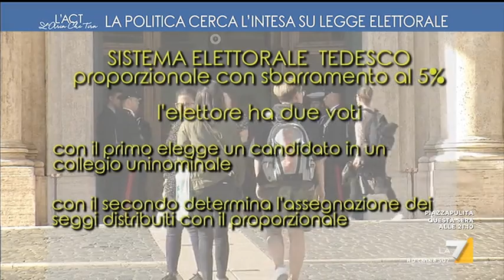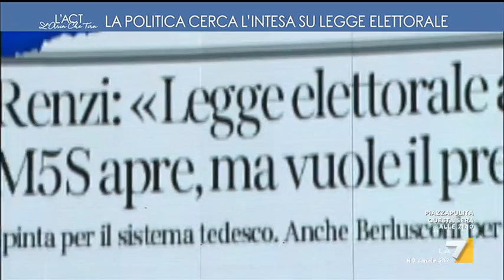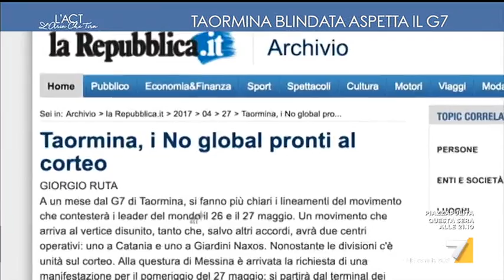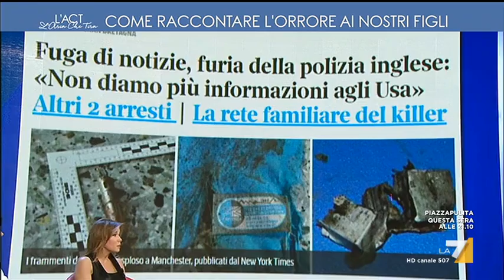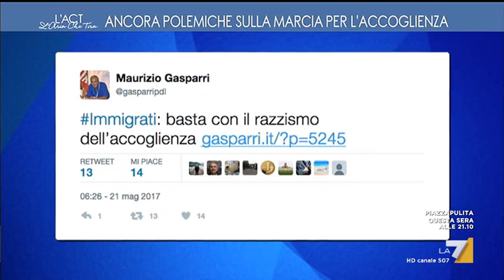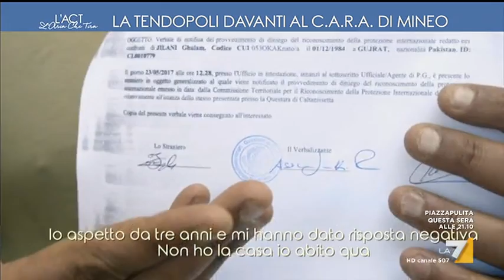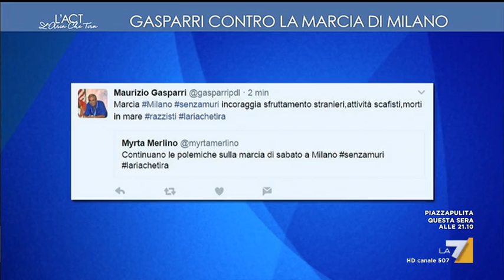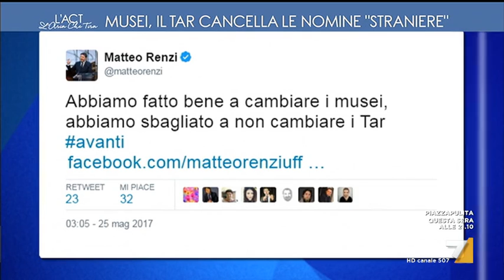L'aria che tira - Ancora una strage nel Mediterraneo (Puntata 25/05/2017)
Un collegamento in apertura con Luigi Di Maio e Valeria Ciarambino (M5S). Poi lo studio con Linda Lanzillotta (Pd), Mariastella Gelmini (Fi), Bruno Manfellotto (l'Espresso), Carla Cantone (Ferpa), Maria Rita Parsi, Nunzia de Girolamo (Fi), Simona Sparaco, Gian Marco Centinaio (Lega), Pierfrancesco Majorino (Pd). Alle 13, un'intervista con il ministro della Giustizia Andrea Orlando.